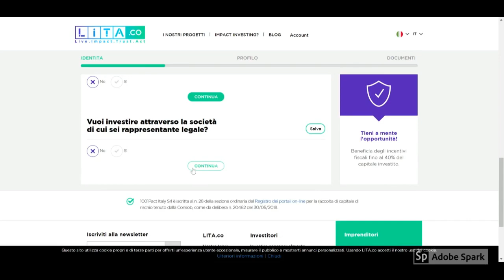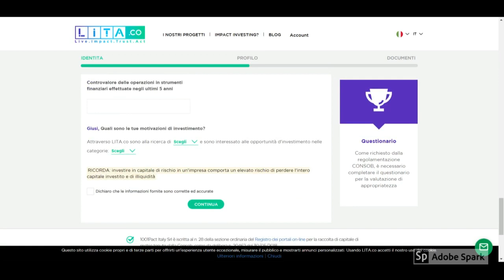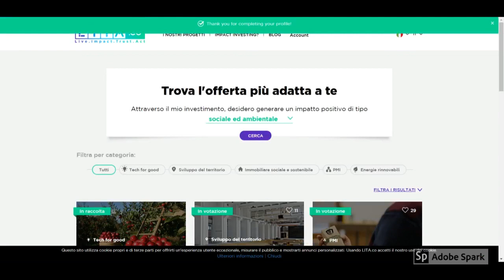Come completare il profilo investitore su LITA.co Italia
Registra il tuo account investitore su LITA.co Italy e contribuisci al successo delle campagne che ti stanno a cuore investendo a partire da 100€ e beneficiando degli incentivi fiscali.